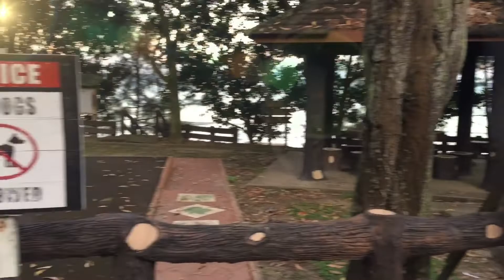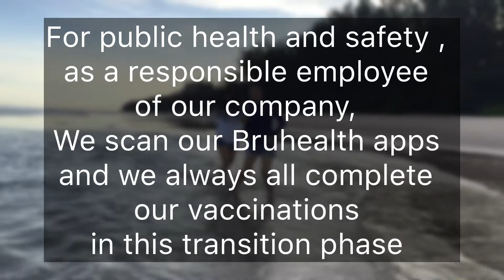PANTAI BERAKAS BRUNEI / BERAKAS BEACH BRUNEI Tara na..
Tara na bisitahin natin ang pantai berakas dito sa brunei